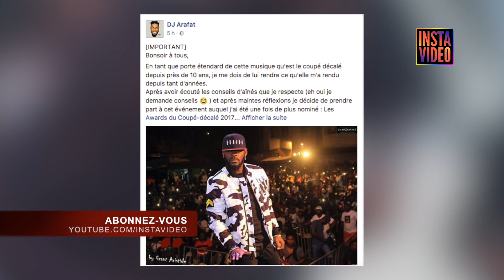Dj Arafat se rétracte et décide de participer aux Awards